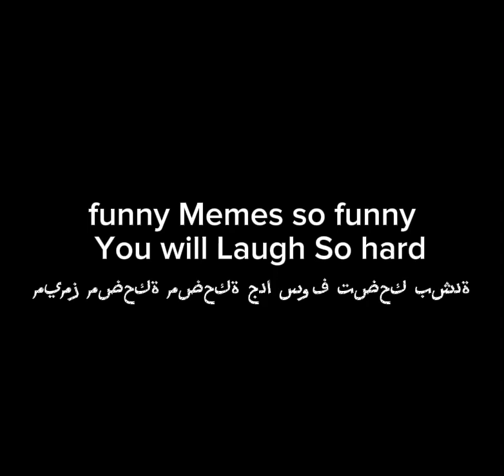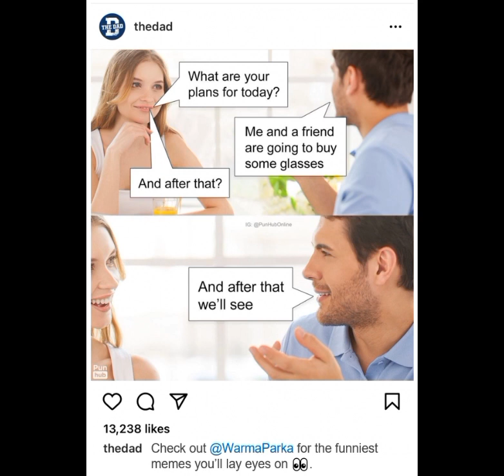funny Memes so funny You will Laugh So hardميمز مضحكة مضحكة جدا سوف تضحك بشدة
شترك
مثل
التعليق أدناه